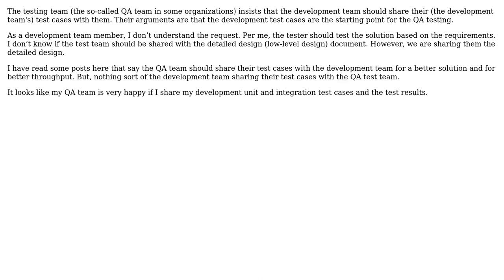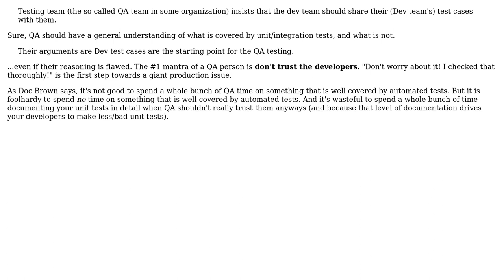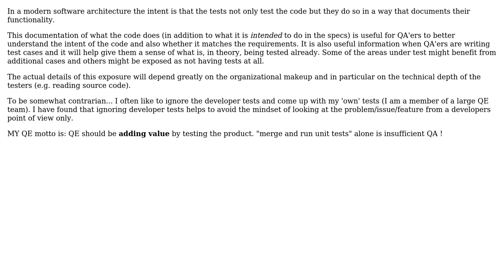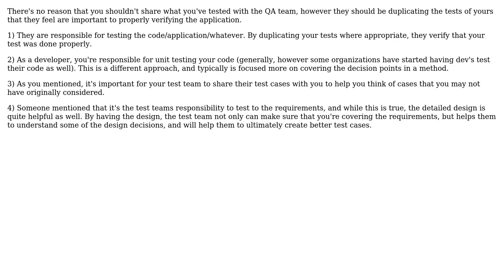Sharing development test cases (unit and development integration) with the QA (test) team?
Software Engineering: Sharing development test cases (unit and development integration) with the QA (test) team?

With thanks & praise to God, and with thanks to the many people who have made this project possible! | Content (except music & images) licensed under CC BY-SA | Music | Images & others | With thanks to user Telastyn user Sudhi Sukumaran user Michael Durrant user Kaan user gnat user Ficertyn user Doc Brown and the Stack Exchange Network Trademarks are property of their respective owners. You are responsible for your own actions.